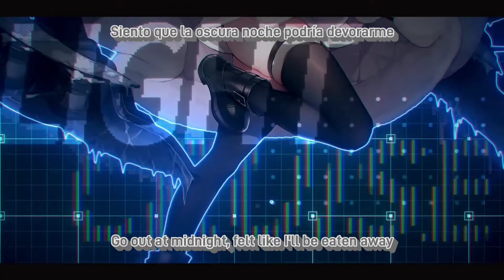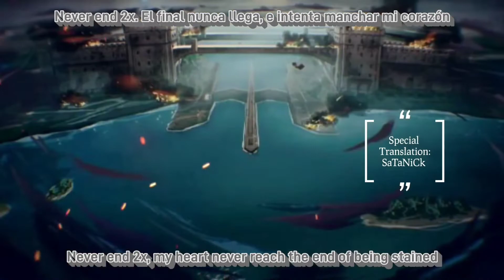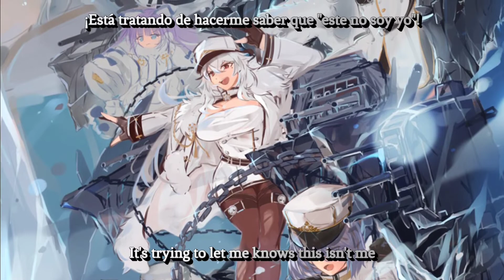Chapter: Special Operation "Northern Overture" episode 2 [Azur Lane Fanfiction]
The Sirens have a stronghold of ice in the Northern Parliament's territorial waters. Link up with their defense forces and sortie!

Eagle Union fleets have arrived at North and Capt reunited with his old comrade...

Azur Lane Chapter: Special Operation "Northern Overture" episode
Also Side Chapter ft Capt in my fanfiction

Based on Azur Lane Northern Overture event